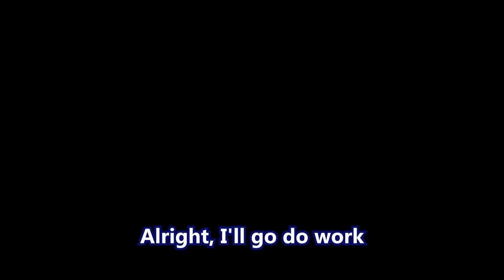Fallout New Vegas - Afterschool Special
(330) Having a home base in Goodsprings all those years ago would've been nice, honestly.